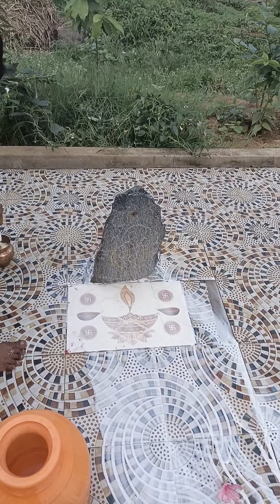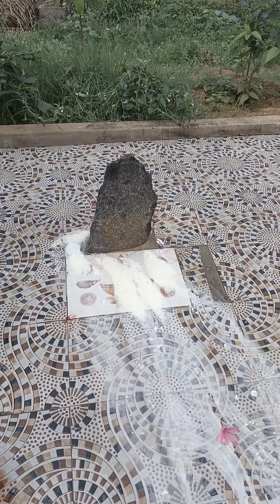ಕರಿ ಕಲ್ಲಮ್ಮ ದೇವಿ ಪಂಚಾಮೃತ ಅಭಿಷೇಕ ಪೂಜೆ